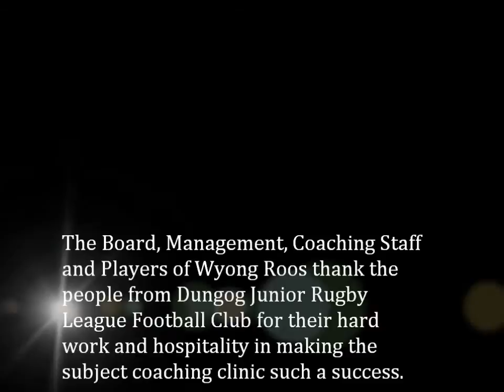Roos & Warriors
Wyong Roos coaching clinic with Dungog Warriors 13 February 2015